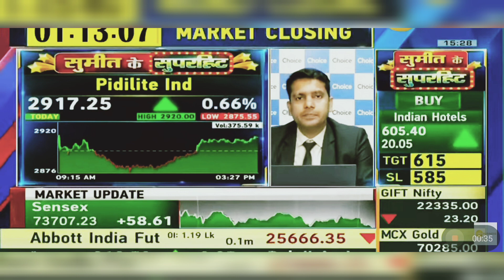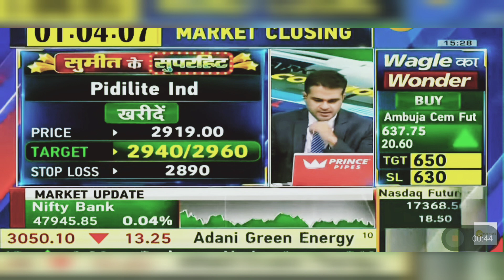Pidilite Industries Share Latest News Today: Pidilite Industries Share News Today | 23rd April 2024